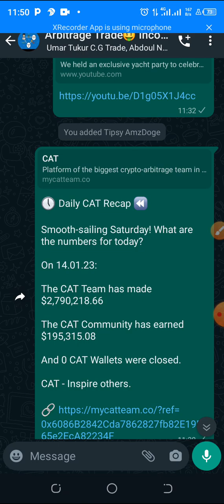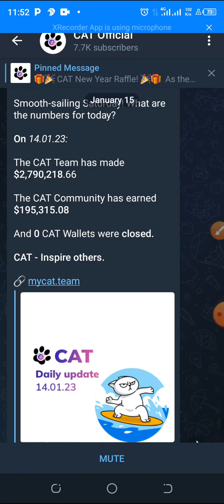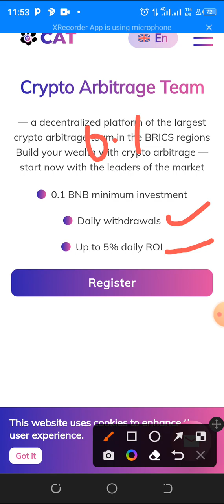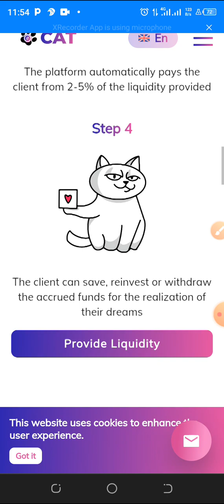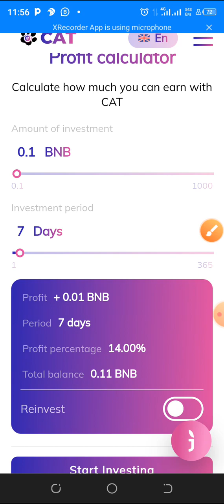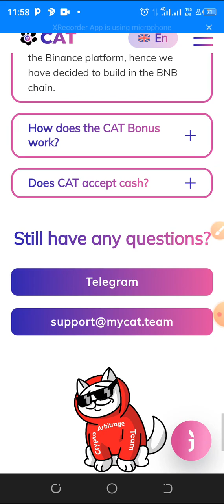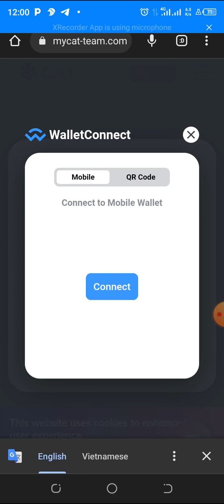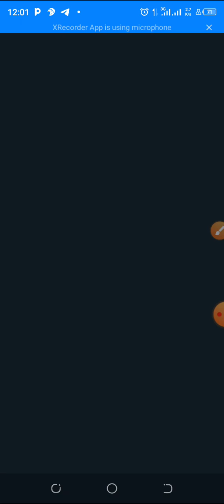Crypto Arbitrage Team (CAT) Quick Review.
Crypto Arbitrage Team is a decentralized platform of the largest crypto arbitrage team in the BRICS regions
# 0.1 BNB minimum investment
# Daily withdrawals
# Up to 5% daily ROI

,cryptoarbitrageteam,aitradingbot,2-5%daily,